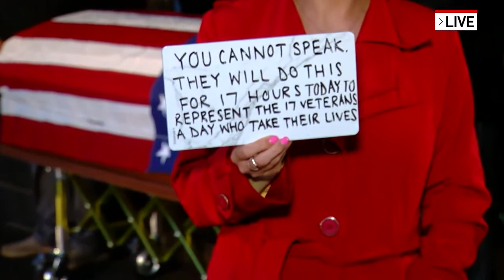'Silent Watch' to raise awareness about suicide amongst vets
In honor National Suicide Prevention Awareness Month, the Butler County Veterans Service Commission is holding a “silent watch.”